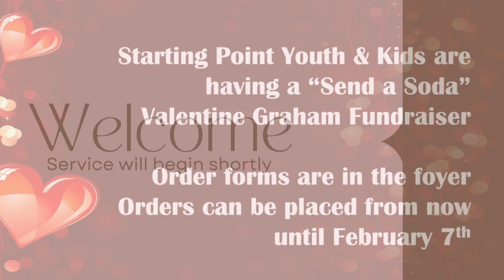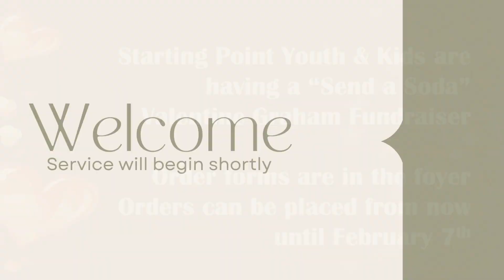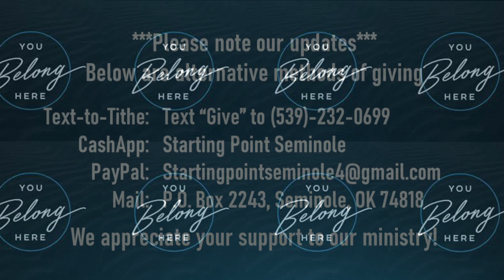Works of the Flesh and Fruit of the Spirit part 2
Wednesday Night

Pastor Billy Houck